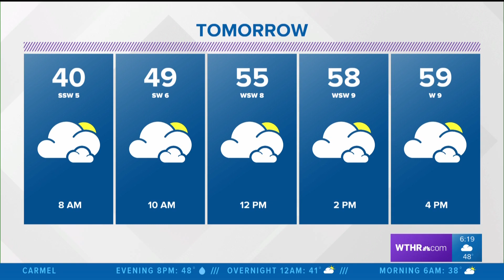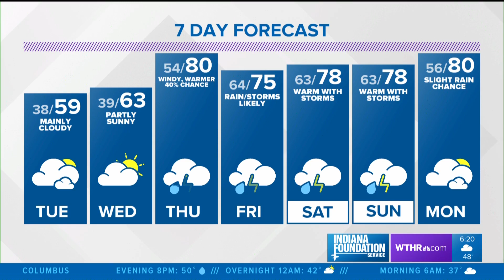Angela's 6PM Doppler 13 Forecast - May 11, 2020